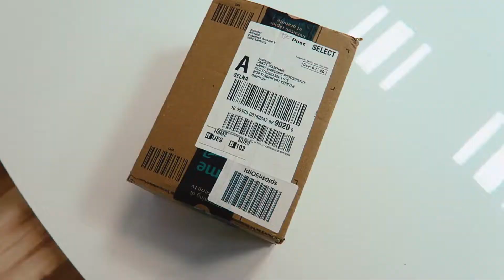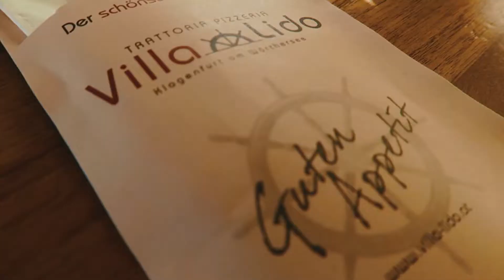VLOG 2 - 2020 - Shooting mit Rektor der Uni Klagenfurt - Autokauf - Ljubjana - Stegersbach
Ein Videoblog meiner letzen Tage.

Links zu meinem Foto-Equipment:

Kameras:

Canon EOS R

Canon 5Ds

Canon 6D

Canon G7X

Drohne:

DJI Mavic Pro

Objektive:

Canon 100mm 2,8 Objektiv

Sigma Art 35mm

Sigma Art 50mm

Sigma Art 24mm

Sigma Art 85mm

Canon 135mm 2.0

Canon 85mm 1.2

Canon 16-35mm 4.0

Canon 200mm 2.8

Festplatte:

Samsung T5 Externe SSD mit 1 TB

Blitze:

Jinbei HD-601 Akku Studi Blitz

Jinbei MSN 400 Studio Blitze

Canon Speedlight 430 EX

Yongnuo Speedlight YN560

Yongnuo YN-622 Blitzauslöser

Jinbei TR-Q6 Blitzauslöser

Restliches Equipment:

Benq SW2700PT Bildschirm für Bildbearbeiter

ThinkTank Airport Accelerator Tasche

Handschuhe für Fotografen

Canon 5D Batteriegriff

ThinkTank Pixel Pocket Rocket

Canon BP10 Kamerarucksack

Peak Design Everyday Messenger

Wacom Intuos Pro M Grafiktablett

Jinbei Striplight;